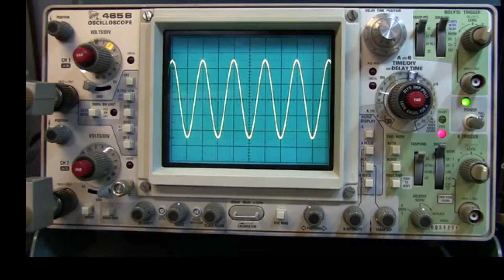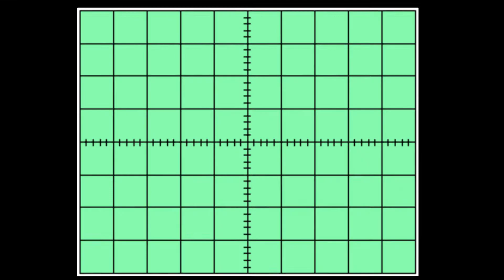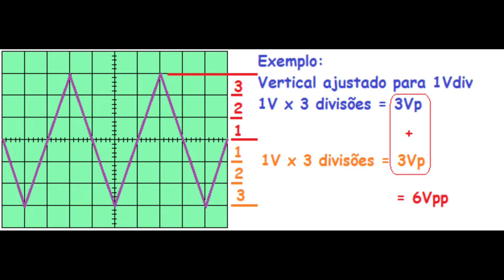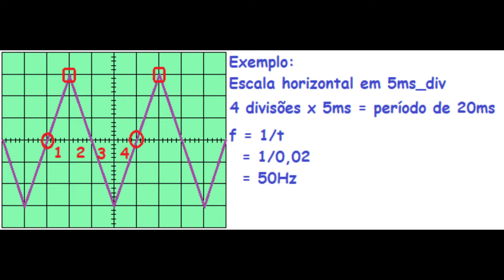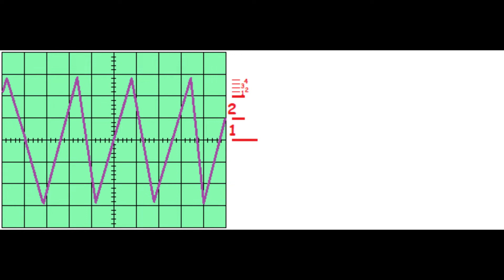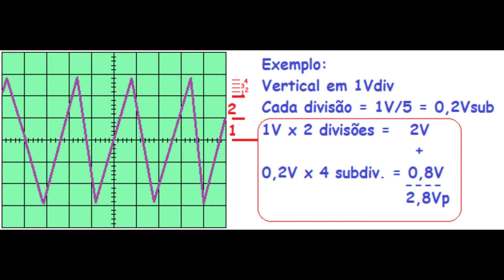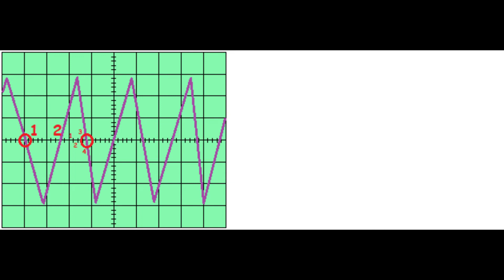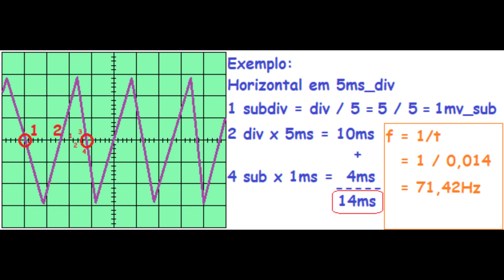Desvendando o Osciloscópio - 2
Segunda parte da série sobre o osciloscópio.
Nesse episódio tratamos da leitura direta de tempo e tensão na tela